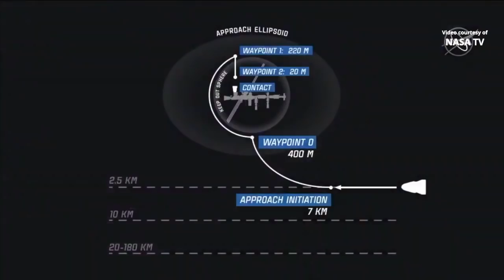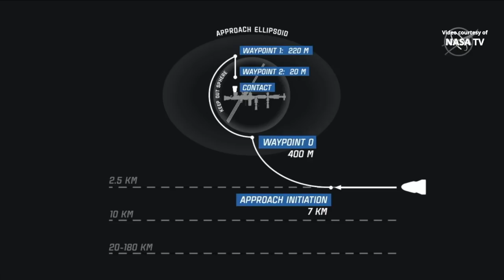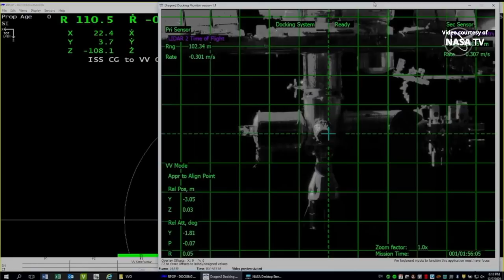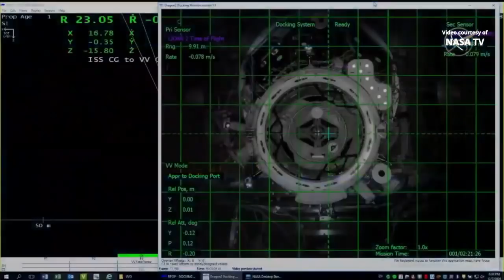SpaceX CRS-21 Dragon docking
The SpaceX Dragon CRS-21 cargo spacecraft autonomously docked to the International Space Station, on 7 December 2020, 18:40 UTC (13:40 EST). Dragon will spend about one month attached to the ISS before autonomously undocking and returning to Earth with research and return cargo. The CRS-21 Dragon spacecraft was launched by a SpaceX Falcon 9 rocket from Launch Complex 39A (LC-39A) at Kennedy Space Center, Florida, on 5 December 2020 at 16:39 UTC (11:39 EST).
Credit: NASA/SpaceX
Dragon automated docking